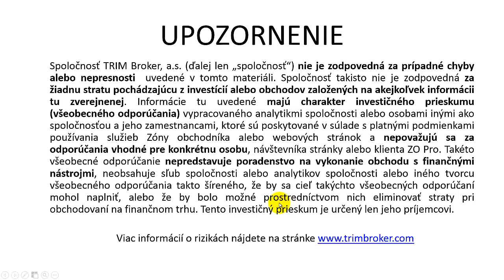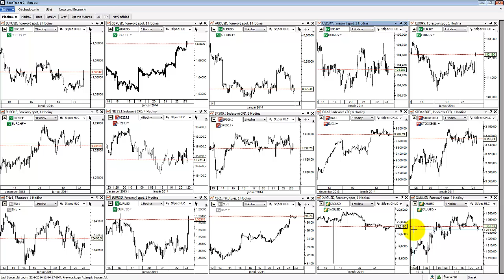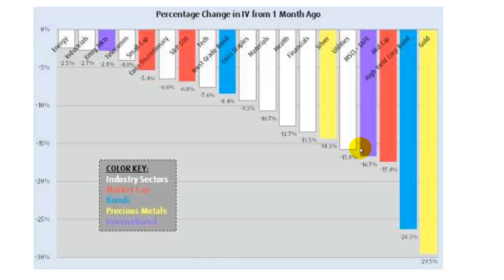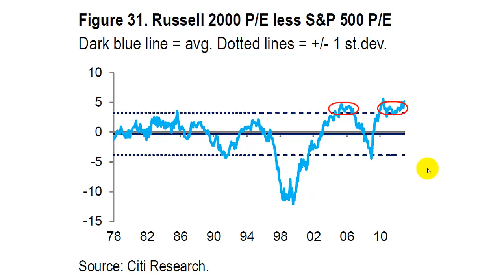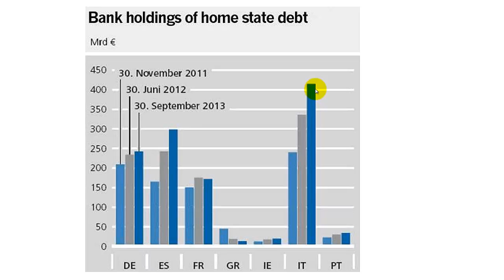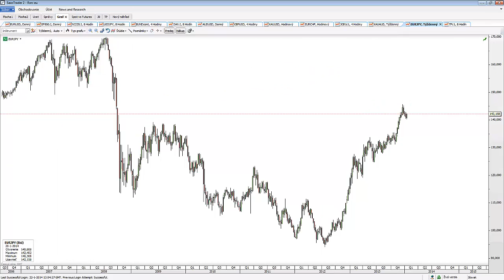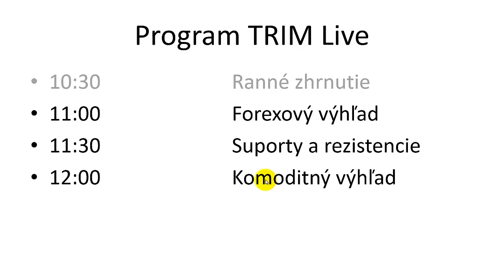Ranné zhrnutie 23.01.2014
Volatilita pokračuje v poklese. Samoľúbosť trhu rastie.  Periféria a Russell to potvrdzujú.